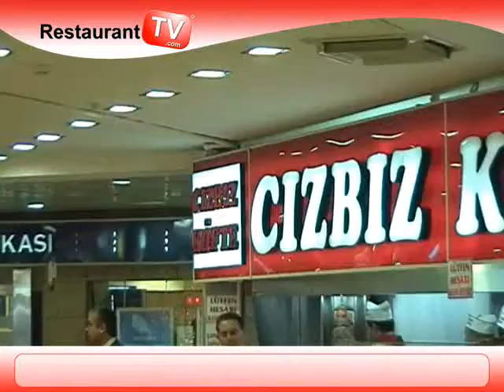CIZBIZ KÖFTE ATRİUM AVM